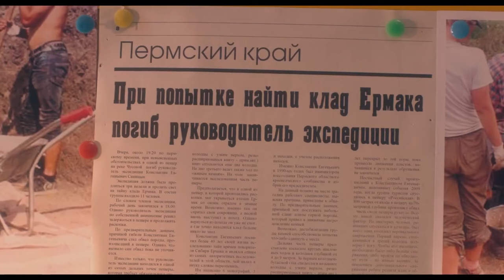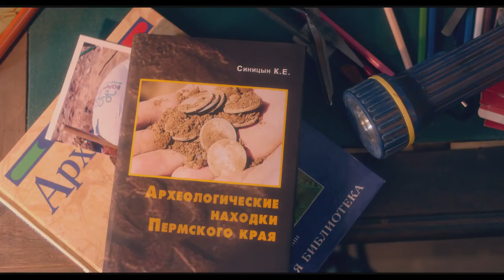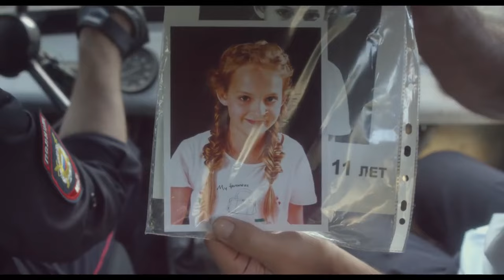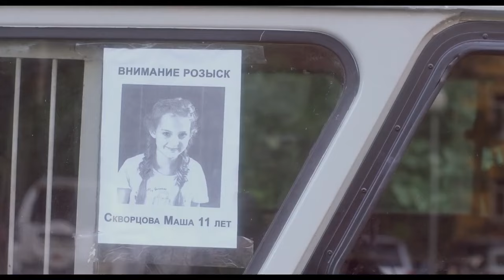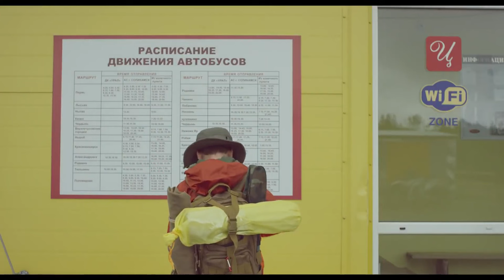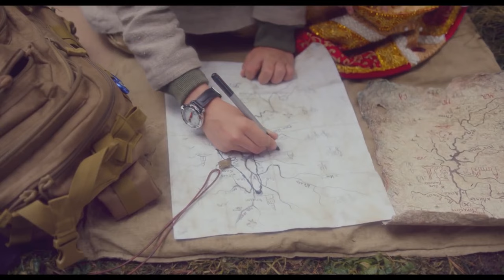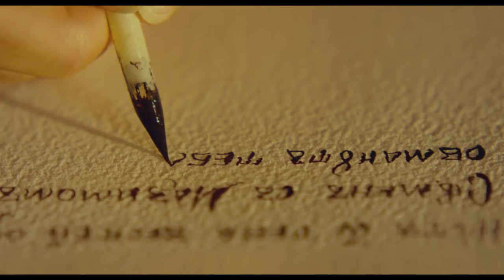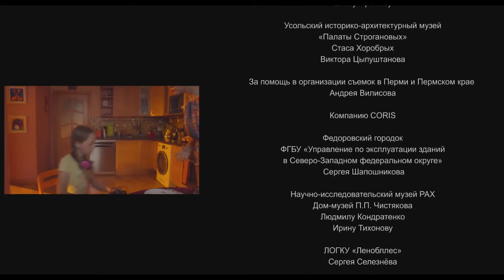👨‍👨‍👧‍👧 ПРИКЛЮЧЕНЧЕСКИЙ КОМЕДИЙНЫЙ ДЕТСКИЙ ДЕТЕКТИВ С НАБОРОМ ПРИКОЛОВ? Сокровища Ермака. Фильм в HD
🐶 После того, как одиннадцатилетний пермский школьник Костя, самозабвенно влюбленный в археологию, находит на учебных раскопках древний ларец Строгановых с картой, начинается настоящая охота за легендарным кладом Ермака. Карта оказывается моментально похищенной бандитами. Но у Кости остаются фотография карты и ключ, о существовании которого бандиты уже догадались. Мальчик отправляется на поиски сокровищ, предварительно убедив родителей, что всего лишь едет в деревню к бабушке. Когда-то из-за этого клада погиб дед мальчика, известный археолог, и Костя решительно настроен осуществить его мечту. Неожиданно для Кости, вместе с ним увязывается Маша, девочка-сорванец, сбежавшая из дома. Вдвоем дети умудряются скрываться и от бандитов, и от полиции, проявляя чудеса изобретательности и медленно, но верно, шаг за шагом, приближаясь к кладу.